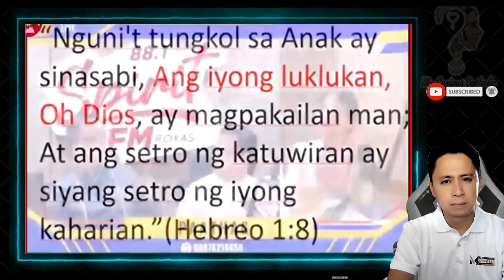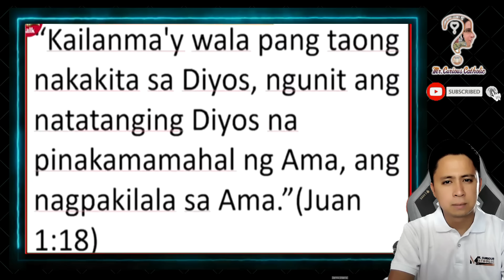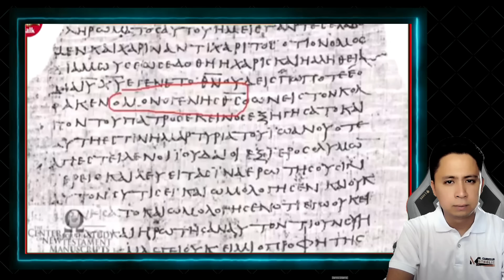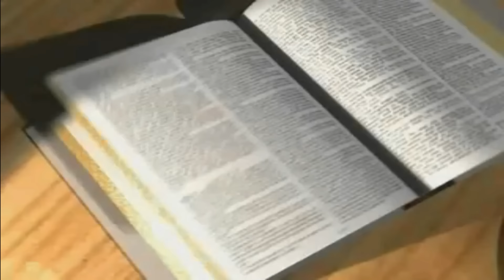Hala! Nalantad tuloy ang SECRETO ng Iglesia Ni Cristo!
Ang hindi mo akalain, ngayon ay nalantad na! Alamin kung paano nagkakamali ang Iglesia Ni Cristo sa kanilang pagkaunawa sa Biblia, kahit pa gumagamit sila ng original text. Tatalakayin natin ang mga maling interpretasyon na nagpapakita ng tunay na kahulugan ng Banal na Kasulatan ayon sa tamang konteksto. Huwag palampasin ang masinsinang pagsisiyasat na ito, lalo na kung mahalaga sa iyo ang tamang pag-unawa sa pananampalataya. Bakit nga ba tila pinipilipit nila ang sinasabi ng Diyos? Alamin natin ang katotohanan!

📢 Comment down ang iyong mga opinyon at share mo na rin!